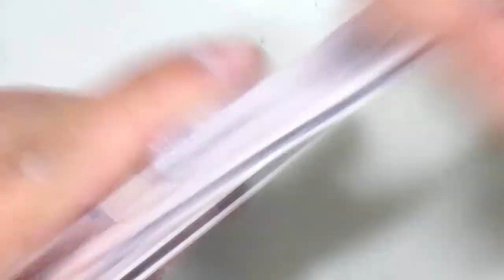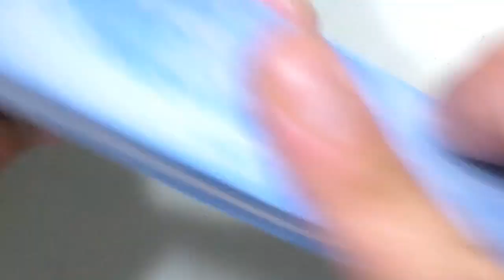Uñas acrilicas Rosita con plata + efeto camalion😱😱